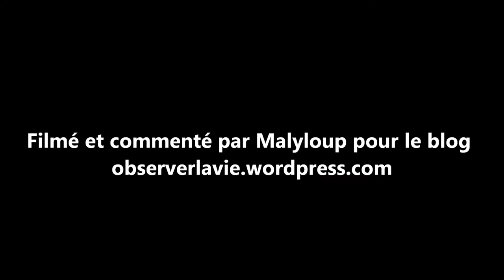observation de coccinelles asiatiques en octobre 2020 et accouplement en juin 2021...ladybirds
fin juin dernier, j'ai pu observer un couple de coccinelles asiatiques (les points noirs sont supérieurs à 7 pour les asiatiques) celles-ci étant dans la prairie qui jouxte le site haut-marnais des sabots de vénus
quelques mots auparavant, à l'automne 2020, c'est depuis un mirador près de la mare forestière que je visite régulièrement que j'ai pu filmer ce qui semble être également un couple de coccinelles asiatiques en quête sans doute d'un hivernage
photos en lien avec mes vidéos à voir sur mon blog